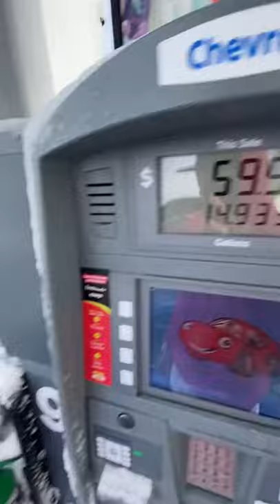Lamborghini aventador snow plow - TheStradman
theStardman using his Lamborghini aventador as a snow plow

More videos you love are added DAILY.